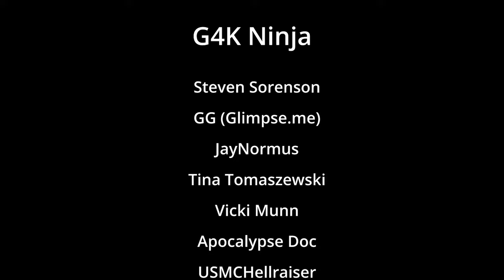We Need To Start A Farm - Enshrouded Hollow Halls Update Part 5